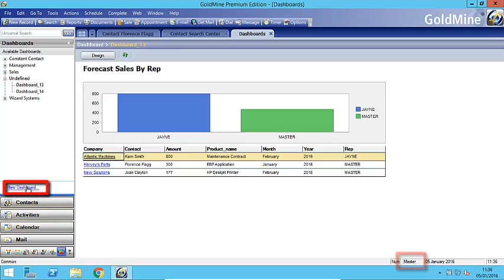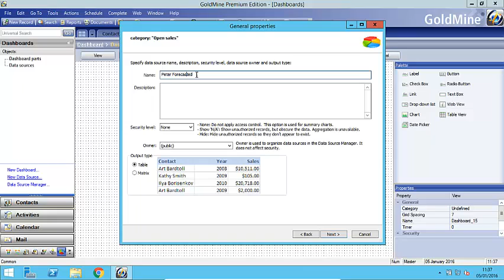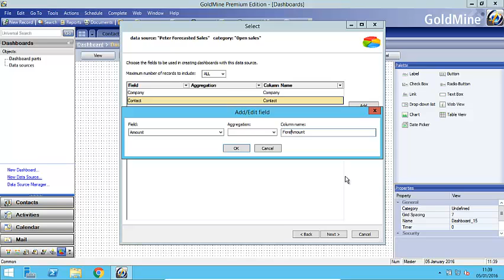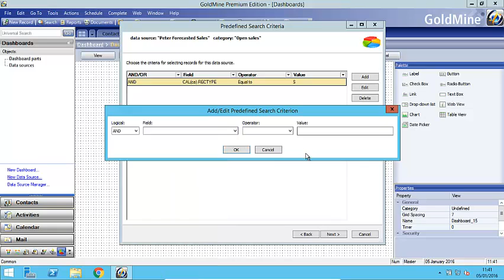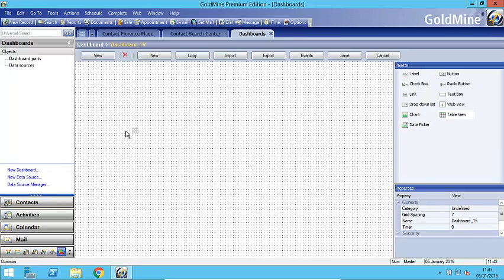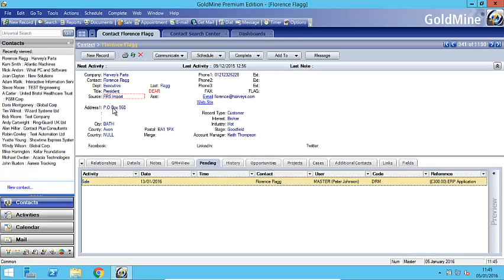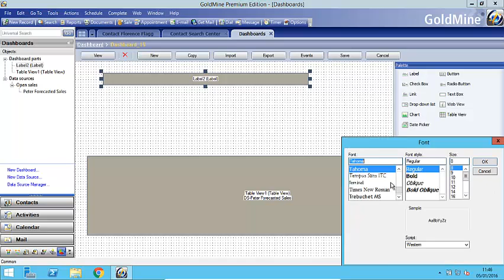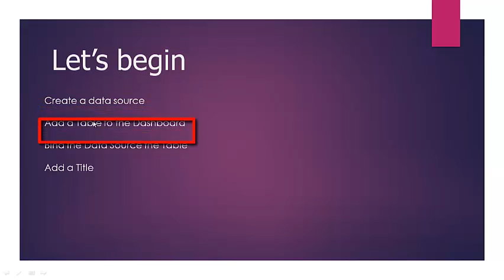GoldMine Dashboards - Part 1 of 3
An instructional video on the Dashboards feature in GoldMine CRM.  This is the first video of three.